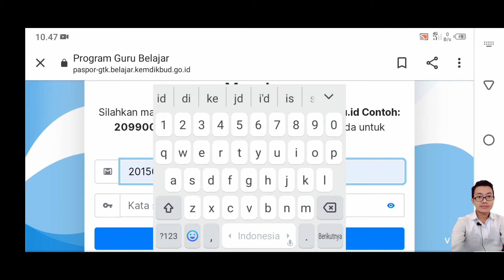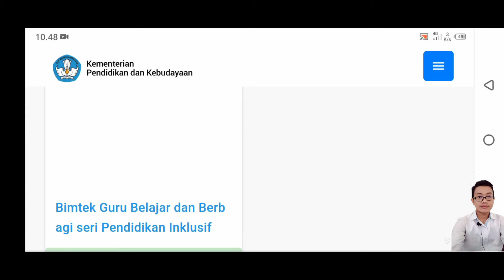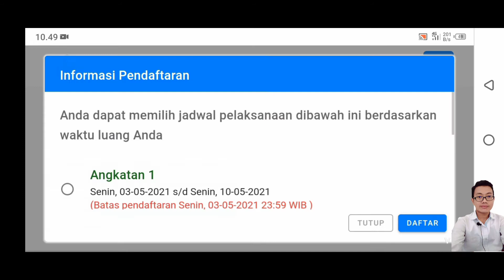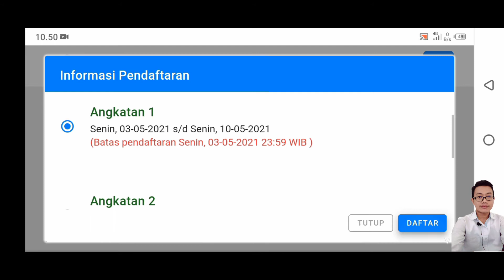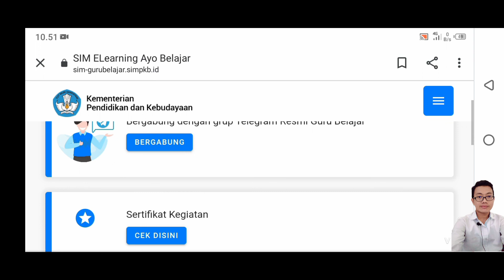AYO IKUT PROGRAM GURU BELAJAR DAN BERBAGI || PENDIDIKAN INKLUSIF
Ayo Ikutan Program Guru Belajar dan Berbagi || Pendidikan Inklusif 2021
Guru dan Tenaga Kependidikan
Guru Honorer Semangat berprestasi
gtk.Kemdikbud.go.id